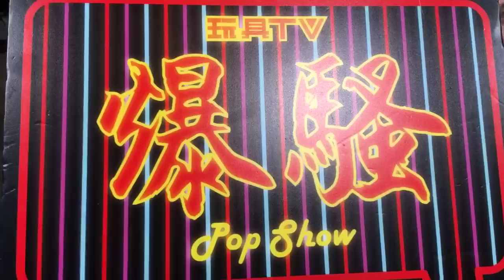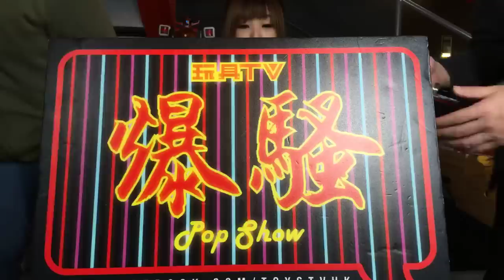TOYSTV S9 E9 P1「幕後玩家」Gundam 模型製作 – 峰葉 【現在仲有後生仔砌模型嗎？】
Production: TOYSTV Production Team
Program host/Guest:  Walker, DMS, Bryan Lo , Sana 莎娜, 峰葉
Produced by: Bryan Lo